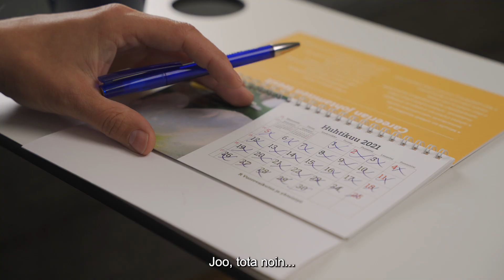Kuusi tapaa menettää hyvä tyyppi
Hyvä tyyppi on työelämän helmi. Sellaisen löytäessään työnantaja haluaa pitää kiinni tästä hyvästä tyypistä mahdollisimman pitkään. Hyvä yritys Oy:n johtajan toiminta ei vain ihan tue tätä tavoitetta.

Jos haluat olla videon esimerkkejä parempi työnantaja, tee hyvä työnantaja -testi ja tutustu Etukenossa eteenpäin -julkaisuun sekä muihin Etukeno-hankkeen tuotoksiin osoitteessa

Videon on tuottanut ETUKENO – nopea työllistyminen Kymenlaakson tunnistetuille osaajapula-aloille -hanke. Hanke on saanut Euroopan sosiaalirahaston tukea.